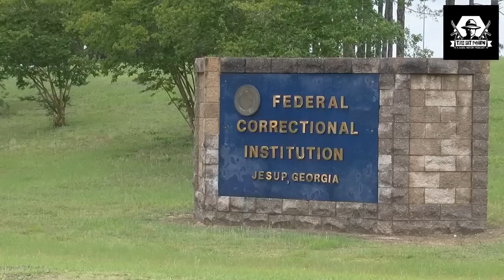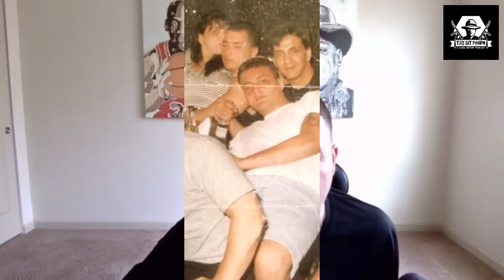The Bonanno Mobster Who Ultimately Got Shelved" Due To "Mob Wives"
Anthony Graziano was a very high ranking member of the Bonanno Crime Family. He ultimately became a captain and then consigliere of the family. He lived an interesting life and would later spend a lot of his life in prison due to his connection to people like Joe Massino. He eventually would be betrayed by his son in law and then be shelved due his daughters participation in a TV show.

Some of the info in this video came from Gangland News.

For more mafia history content check out my podcast "The Sit Down"

for everything in Mafia inspired clothing, stickers, art and more.